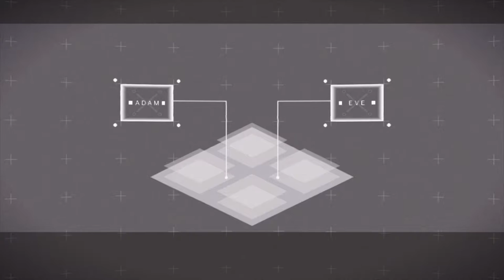NieR Automata ニーア オートマタ #39 Glory to Mankind (JP Voices - EN Subs)